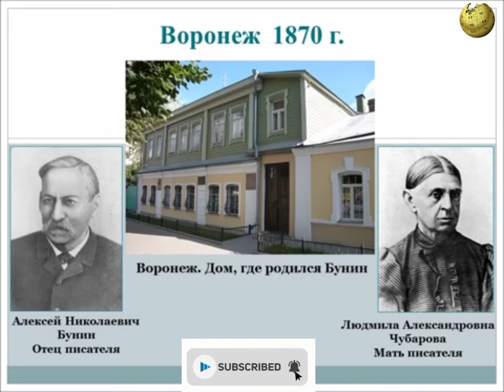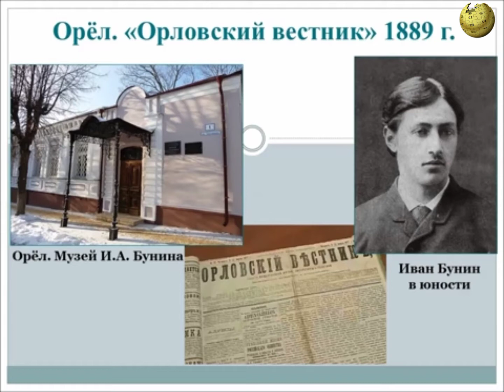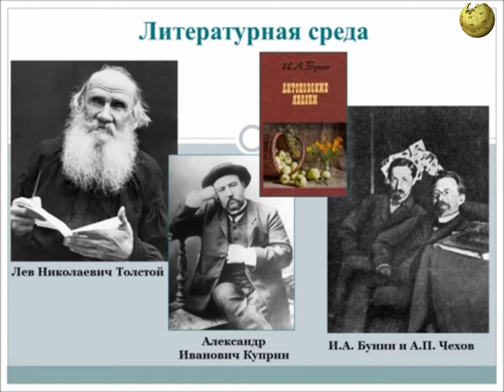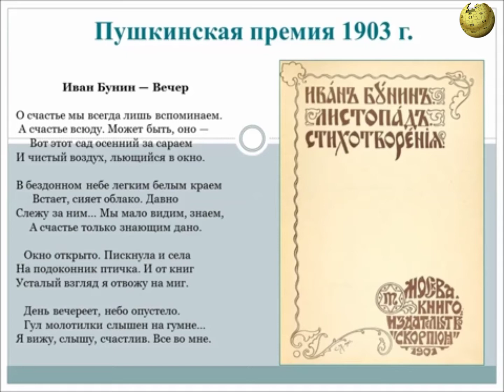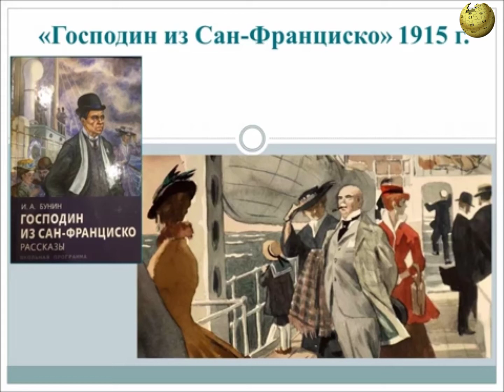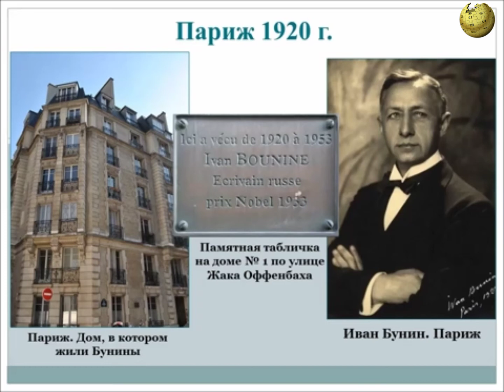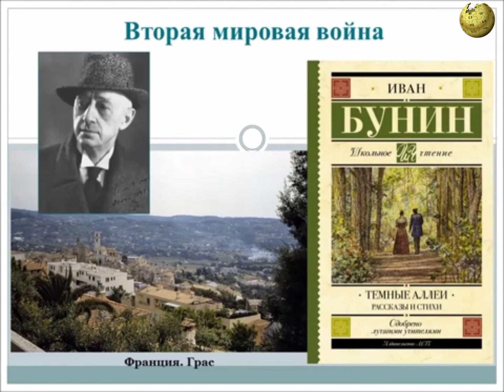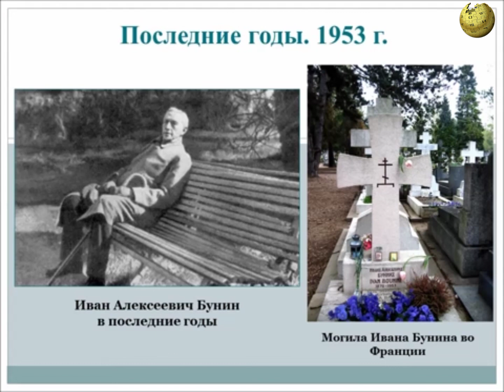ИВАН БУНИН - БИОГРАФИЯ